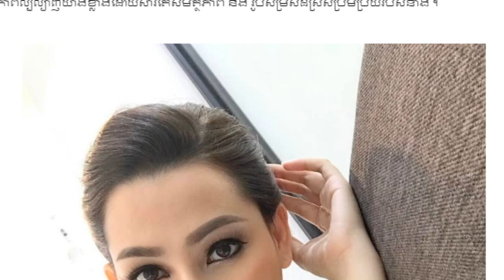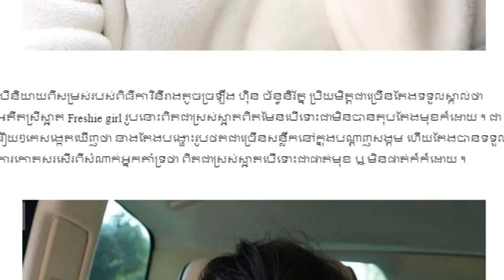៩ សន្លឹកពី ហ៊ិន ច័ន្ទនីរ័ត្ន ពិតជាលាន់មាត់ថា ស្អាតអស់ទាស់,Khmer News Today, Mr. SC Channel,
៩ សន្លឹកពី ហ៊ិន ច័ន្ទនីរ័ត្ន ពិតជាលាន់មាត់ថា ស្អាតអស់ទាស់,Khmer News Today, Mr. SC Channel,